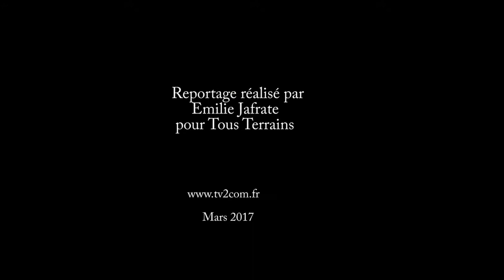Un entraînement avec les Libérions de Sélestat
Eh oui, il y a bel et bien du football américain à Sélestat. En entente avec les Libérateurs de Colmar, les Lions de Sélestat évoluent en championnat régional sous le nom des Libérateurs. Découverte.